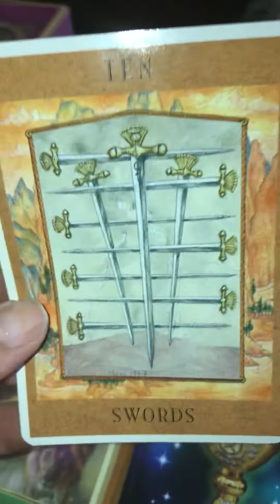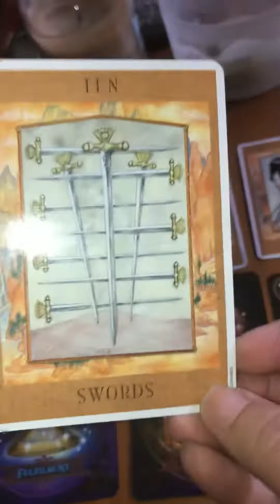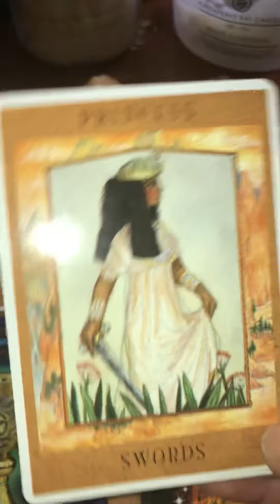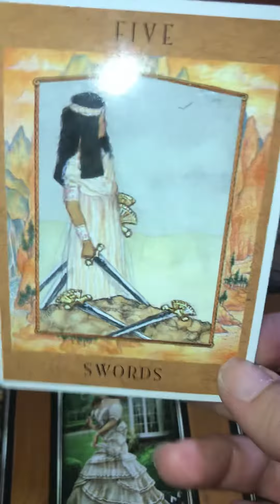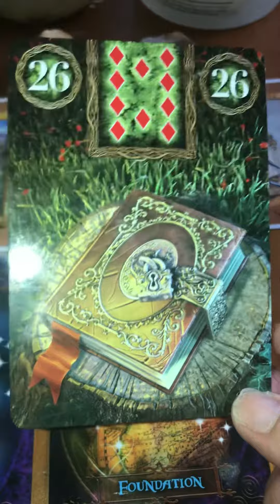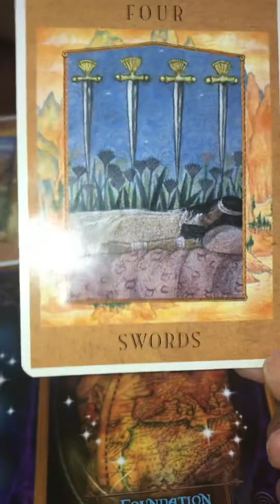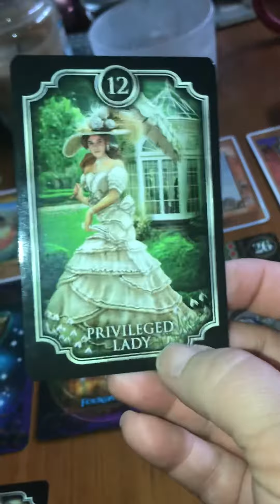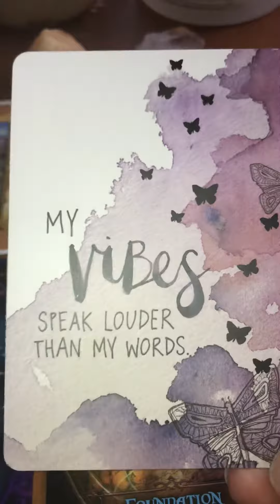Libra Your Vibes Speak Louder Than Words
This is the weekly reading for Libra the week of April 10.